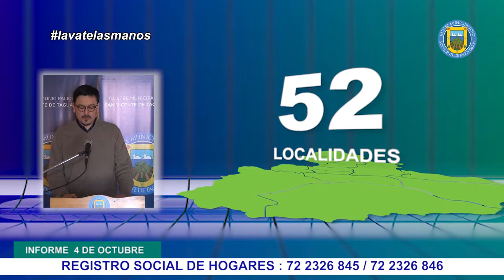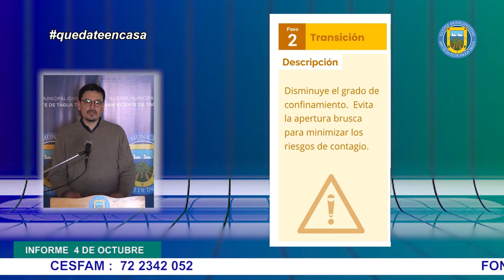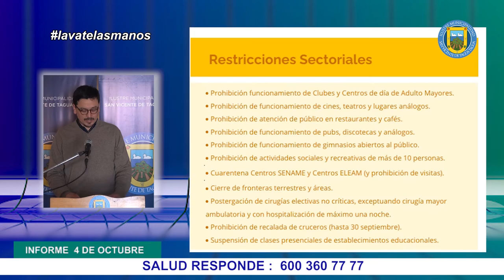BALANCE SOBRE ENTREGA DE AYUDA SOCIAL ACTUALIZADO AL 4 DE OCTUBRE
El administrador municipal, Albert Contreras Aranda, en representación del alcalde, Jaime González Ramírez, realizó un nuevo balance de la entrega de ayuda social, correspondiente a cajas de alimentos y raciones de almuerzos en comedores solidarios, además de las cifras con respecto a los aportes del programa asistencial y solicitudes tramitadas y en gestión del Registro Social de Hogares, lo que ha permitido que nuestros vecinos y vecinas puedan postular y recibir los beneficios otorgados por el Gobierno durante la pandemia. Este informe está actualizado al 📅 domingo 4 de octubre de 2020.

En dicho reporte, se da cuenta de un total de ✅ 14.960 cajas de alimentos entregadas a la fecha, de las cuales ✅ 7.358 se han financiado con recursos municipales.

Por su parte, la suma de raciones de almuerzos distribuidas en los comedores solidarios municipales asciende a las ✅ 34.024, de las cuales 253 corresponden a las entregadas en la última semana en el comedor de Barrio Norte, ubicado en la sede vecinal de la población Manuel Rodríguez y que funciona los lunes, miércoles y viernes, de 12:00 a 13:30 horas, aproximadamente.

En cuanto a las ayudas sociales realizadas a través del Programa Asistencial, la cifra asciende a ✅ 580 solicitudes resueltas, distribuidas entre insumos de salud (medicamentos, exámenes médicos y suplementos alimenticios), además de aportes en servicios funerarios, materiales de construcción y pasajes.